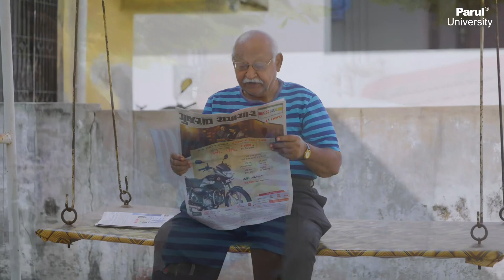Yes, sharing happiness is priceless!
Here’s the story of Harnishkaka who waves a hi with a million dollar smile to everyone who passes through the Vrundavan cross roads in Vadodara from a decade.
He sits outside the Hanuman temple and waves to every person who passes or stops by at the the traffic signal.
He’s just one more example showcasing spreading happiness is priceless.
This Diwali, let’s be like Harnishkaka and bring smiles; it’s not that difficult!